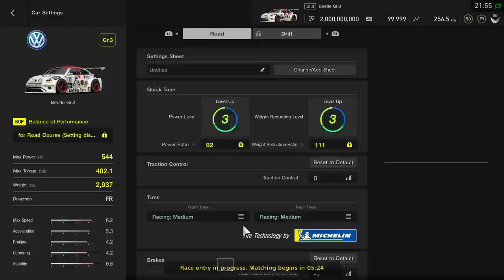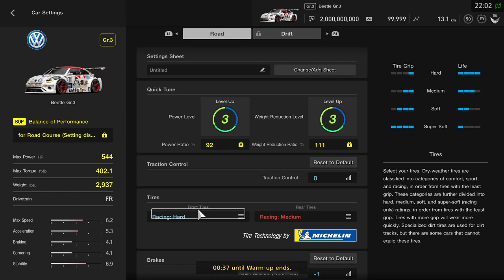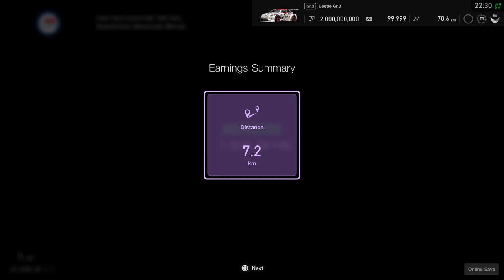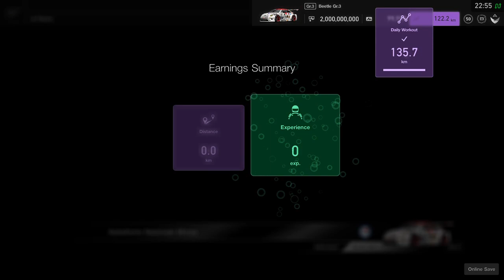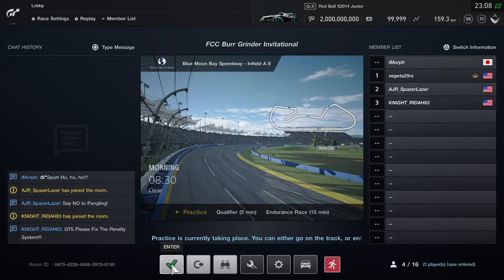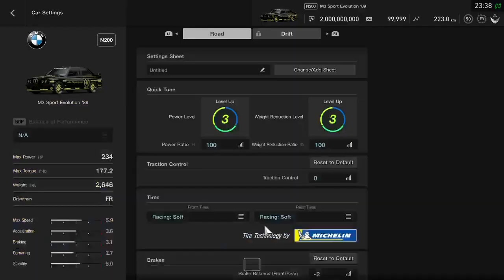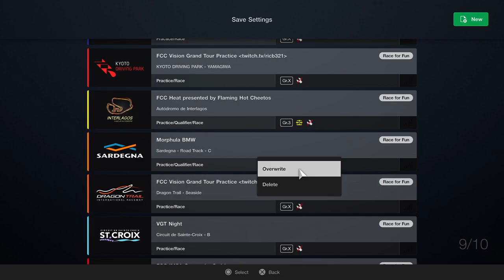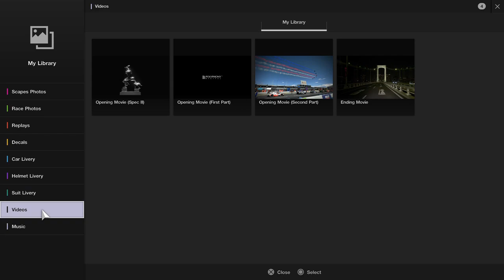FCC Gaming: Burr Grinder Invitational & Stuff